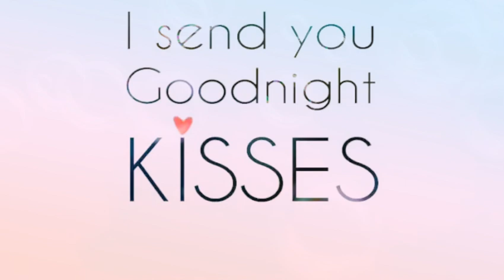Good night my sweetheart